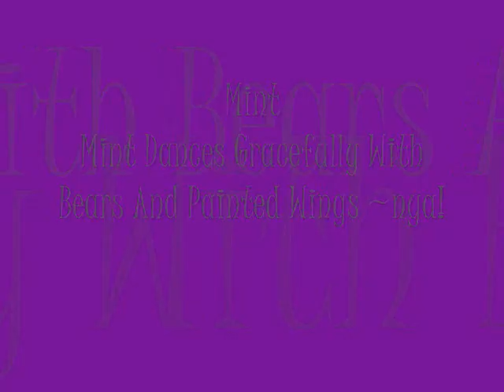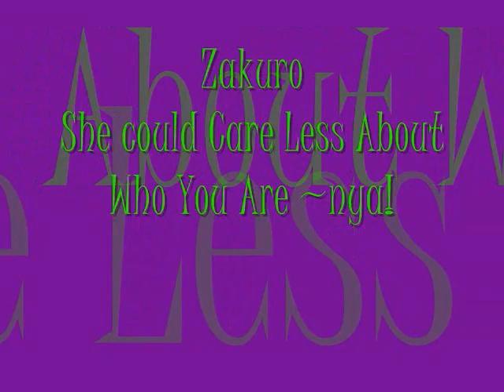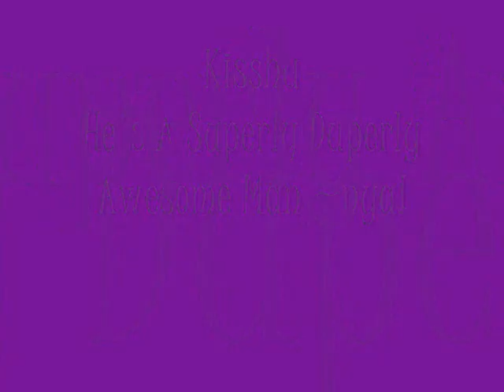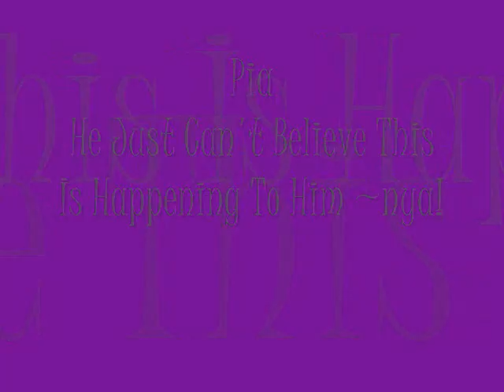Tokyo Mew Mew Ipods.wmv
The cast of Tokyo Mew Mew would like to show what is on their ipods!